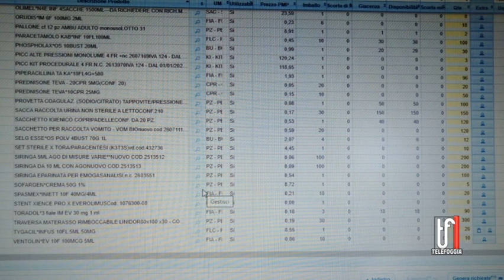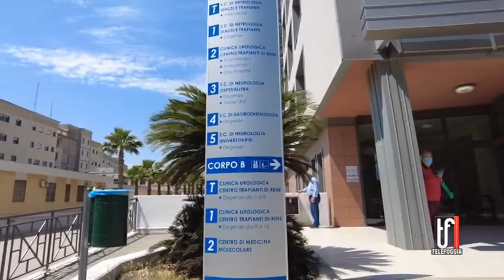Al Policlinico Riuniti di Foggia mancano gli aghi e gli interventi potrebbero essere a rischio